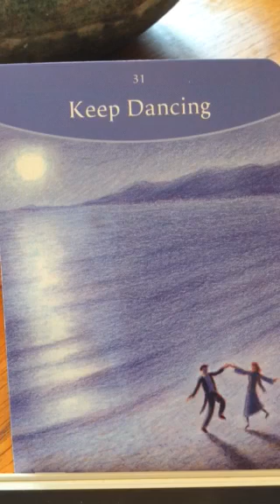Oracle Message 2 November